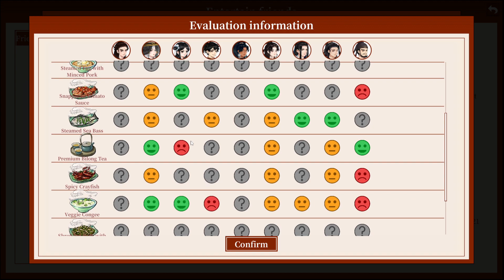Immortal Life Early Access Part 48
Immortal Life has now released into Early Access so let's take a long look at it. This is a farming, cultivation, and life style game. We are going to join a sect when tragedy hits and do our best to farm, fight, fish, and rebuild our sect.